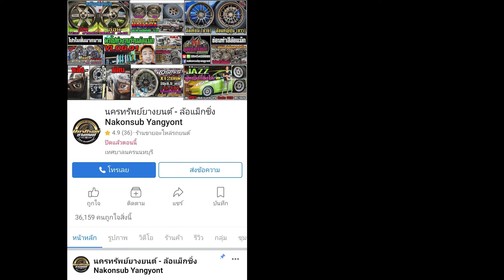รีวิวMuX2022 ล้อยางโช๊คฝา ล้อTE37 NK 18x9 et0 สีNK Dark ยางYokohama AD08RS 265/60r18 ฝา KM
MuX2022 จัดหนักจัดเต็ม ล้อ ยาง โช๊ค ฝา
ล้อ TE37 NKperformanc 18x9 et0 สี NK Dark / CNCเงิน
ยาง Yokohama AD08RS 265/60r18
ฝา Carbon KM Racng Shop
โช๊ค Profender โหลด 1.5 นิ้ว
📲𝐋𝐢𝐧𝐞𝐈𝐃 : 𝗻𝗮𝗸𝗼𝗻𝗽𝗼𝗻𝗴
⌨แชทด่วน m.me/nakonsubyangyont